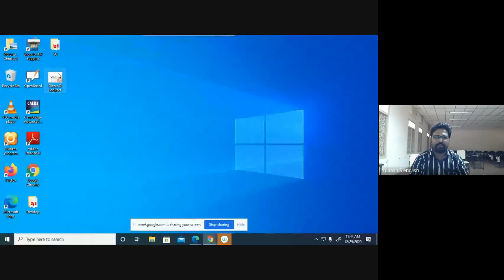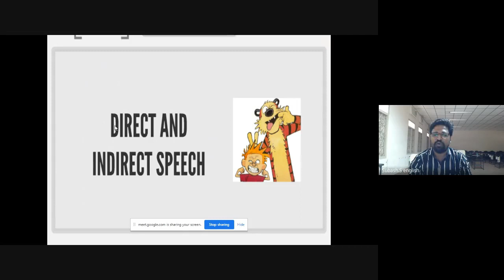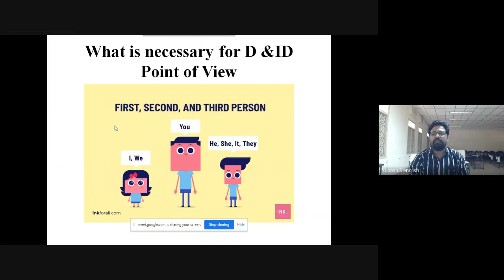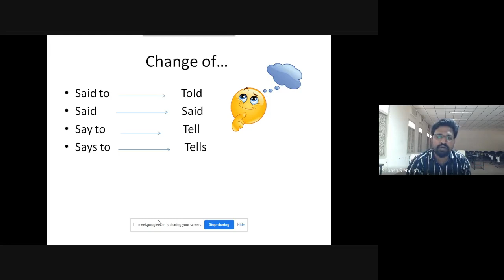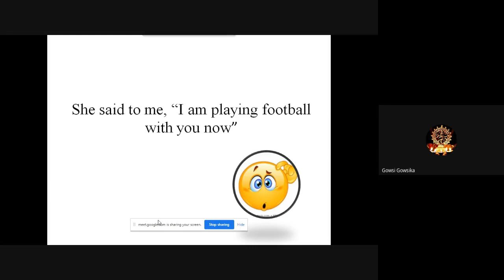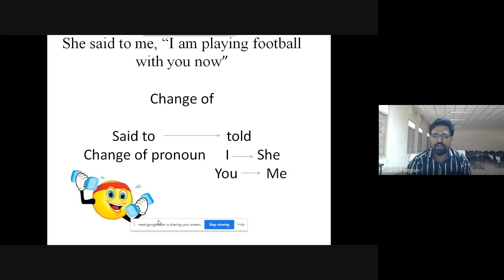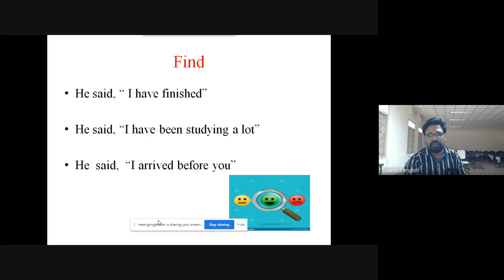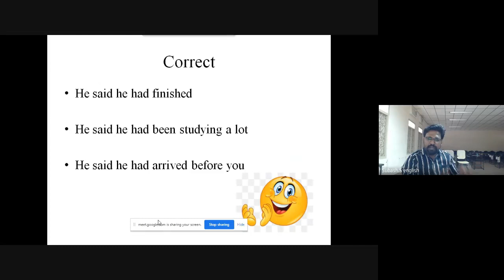+2 மாணவர்களுக்கான கற்க கசடற நிகழ்ச்சி - ஆங்கிலம் - Direct and Indirect Speech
by Mr.S.Subash